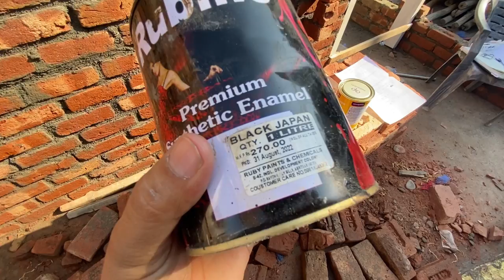घर की लकड़ी नहीं होगी खराब 😲|| Black Japan Paint For Wooden Frames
Checklists for Doors and Windows

Doors and windows have two main parts one is frame and other is shutter. There are ready made doors and windows available in the market but in some cases these are made locally by the house owner. To obtain good quality door and window both in material and manufacturing some guide lines or check list to be followed which are as under.

Checklists

For wooden door and window
Ensure that timber/ wood used in door and window frame and shutters should be free from sapwood, decay, cracks, shakes and dead knots.
Ensure that the size of frame is accurate according to size given in the drawing.
See that design and specification of shutter is according to drawing and requirement.
Ensure the door and window shutters should be fabricated by using machine and size of components are as under. Bottom rail=200 mm, Lock rail=150mm, Side and top rail=100mm, panel 12mm.
In case of ply or block board panel, ensure that the ply is water proof of reputed firm.
Ensure the finishing of frame and shutter is up to the mark i.e. line, level, smoothness and planning.
Check the joints which should be properly glued and secured with bamboo pins.
Check that the portion of frame coming in contact of the wall is well treated with wooden preservative.
At the time of fixing frame, check the size of hold fast and the hold fast filled with cement concrete.
Check the size and thickness of panel, glass, putty, beading, ply and glue are proper as per specification.
At the time of fixing door and window shutter in frame, see the screws are of proper size and tight with screwdriver not hammered.

As per the approved supplier and sample material
2 Free from splits, cracks, and termite attack
3 Type, size, squareness, and grove line
4 Position, verticality, alignment, and level
5 Lintol (Min 150mm projection)
6 Consistent gap between frame and door leaf
7 Door swing position
8 Frames are securely fixed in brick using fishtail
9 No visible gap between frame and wall
10 No sags, warps on door/window leaf
11 Ease in opening and closing
12 Aluminium frame to be wrapped with tape
13 Metal door frames are not dented and free from corrosion
14 No hollowness is detected in a metal frame
15 Properly protected against weather or damage
16 No mortar droppings and paint drips on the frame and leaf

We are dedicated to bringing you high-quality content, designed to educate and inspire you. Our goal is to provide valuable and engaging content that you won't find anywhere else.